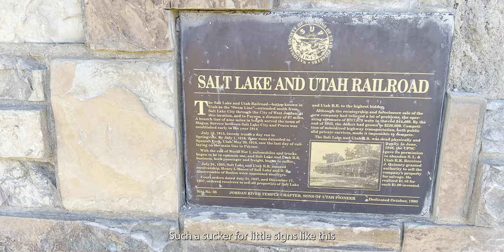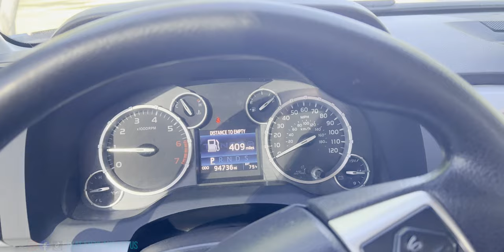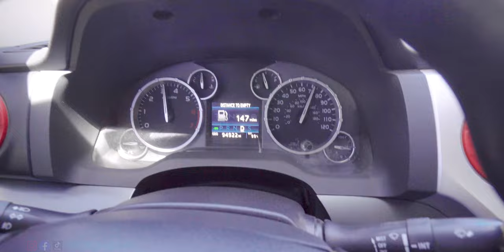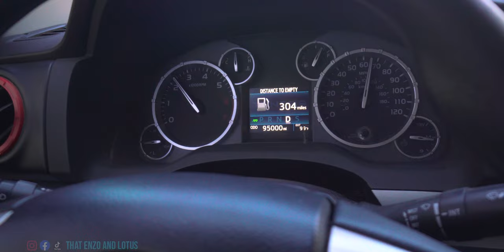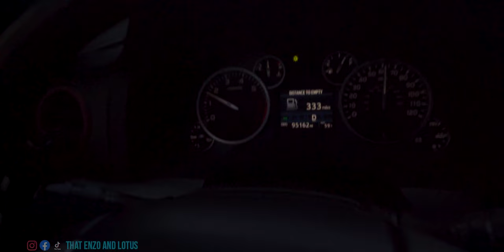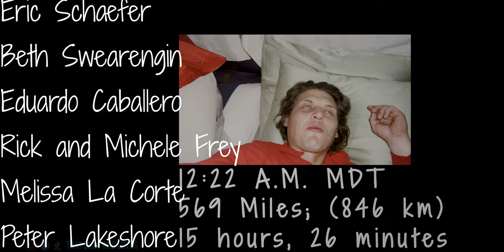It's MIDNIGHT and I'm Desperately Trying to Find a Place to SLEEP | RV Life Troubles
Seriously , is there anywhere I can sleep.

***Amazon Store (for items mentioned in video)

***SYNOPSIS
Driving from Salt Lake City to Denver and I can't find a single place to sleep.